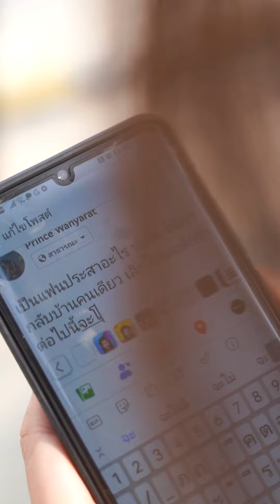เมื่อความอดทนมีวันสิ้นสุด / บางรัก ชาแนล